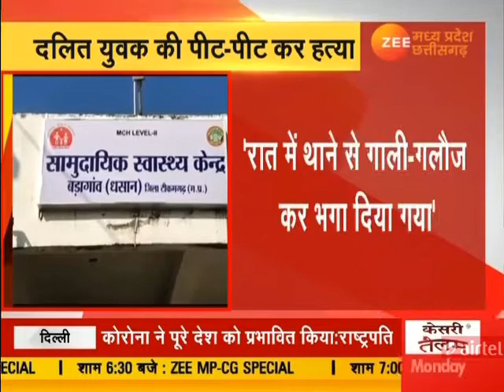Yuvak Ki Pit Pitkar Hatya